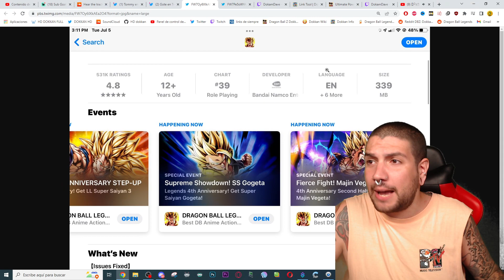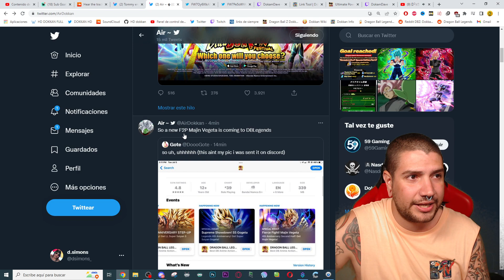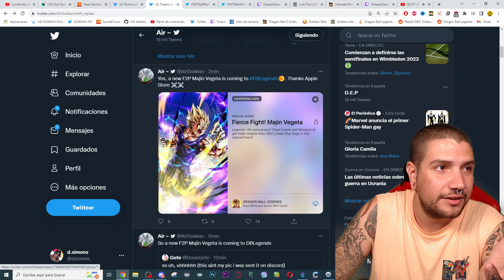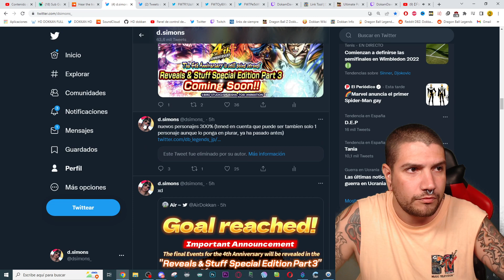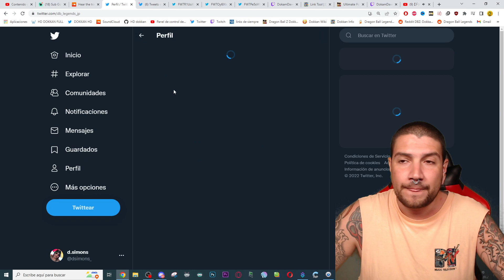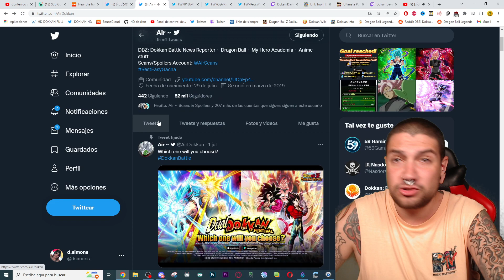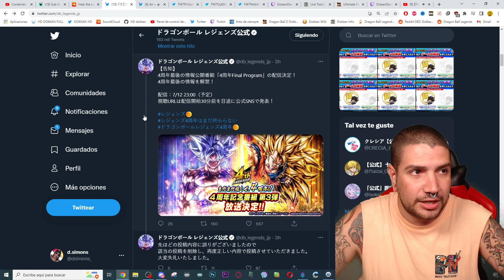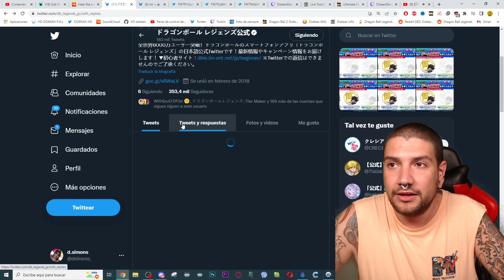LA VUELVEN A LIAR! FILTRAN a MAJIN VEGETA FREE TO PLAY! VEGITO ULTRA PILLA FUERZAS | DB Legends